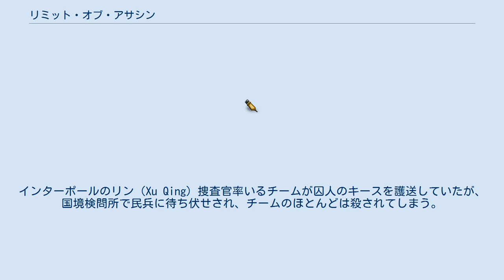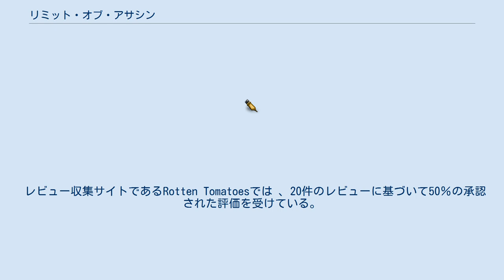リミット・オブ・アサシン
タイラー・ベイツの作曲映画
サバン・フィルムズの作品
『リミット・オブ・アサシン』（原題：24 Hours to Live）は、 2017年の南アフリカ・中国・アメリカ合衆国のSFアクションスリラー映画。
 監督はブライアン・スムルツ。
復讐と償いを求めるために24時間だけ生き返ることができた凄腕の暗殺者（イーサン・ホーク）の物語である。
この映画は、2017年10月26日にオースティン映画祭で上映され 、2017年12月1日にVODおよび一部の劇場で公開された。
 南アフリカとナミビアの国境付近。
インターポールのリン（Xu Qing）捜査官率いるチームが囚人のキースを護送していたが、国境検問所で民兵に待ち伏せされ、チームのほとんどは殺されてしまう。
しかし、リンはキースと共に辛くもその場を脱出した。
 妻と息子の死により引退状態の殺し屋トラヴィス・コンラッド（イーサン・ホーク）は、義父のフランク（ラトガー・ハウアー）と釣りをしていた。
家族の死から1年となるその日、2人は家族の遺灰を海に撒く。
フランクが眠りに落ちた後、トラヴィスはコカインを得るためにバーに行く。
バーに現れた2人組の襲撃を撃退したコンラッドは、軍の請負業者である"レッド・マウンテン"のジム・モローから一時的な復帰を打診される。
彼は、失敗に終わったキースとリンの暗殺の尻拭いのためにトラヴィスに1日あたり100万ドルの報酬を提示する。
当初、引退したと主張して拒否するトラヴィスだったが、さらに金額を2倍にすることで引き受けることにする。
彼は香港に向かい、リンの息子の携帯電話を盗んでリンの位置を特定する。
そして、すぐに南アフリカのケープタウンに飛び、空港で偶然を装って彼女に会う。
彼女を口説いたトラヴィスは、翌朝、彼女の携帯電話からキースの居場所の情報を盗み出すが、彼女に関しては殺さないことを選ぶ。
部屋から抜け出したトラヴィスを"レッド・マウンテン"の殺し屋だと察知し追うリンは、銃撃戦の末に彼を殺す。
 トラヴィスの死体を回収した"レッド・マウンテン"は、実験的な蘇生技術でもって彼を生き返らせる。
キースの居場所を彼らに告げると、彼の旧友かつ元海兵隊員でもあるジムは、彼らがコンラッドを復活させたのはキースの居場所を得るためだけであったと告げる。
蘇生はあくまでも応急処置であり、情報を得たらすぐに静かに死ねるように医者に処置をさせると彼に知らせる。
ジムが去った後、トラヴィスは手術台のメスを手に入れ、拘束具を切る。
医者が戻ってきたとき、コンラッドは警備員を殺し、医者から自らがあと24時間だけ生きられると知らされる。
医者を人質にして逃亡する中、彼は薬の副作用である幻覚症状でもってかつての家庭生活への頻繁なフラッシュバックを経験し、己の悲しみに立ち向かうことを強いられる。
フランクに電話をかけ、残りの時間を過ごそうとするが、今までの行いを悔い改めたコンラッドは、リンたちを守るため、キースの尋問場所に向かう。
 キースは、"レッド・マウンテン"の組織犯罪に関して証言し、70人以上の民間人が蘇生技術開発のための実験台にされ、遺体を処分することを強制されたことを明らかにした。
キースが証言した直後、ジムが時計塔から狙撃し、"レッド・マウンテン"の部隊が建物に突入してくる。
トラヴィスによって襲撃現場から脱出したリンとキースだったが、執拗な追跡を受け、キースは撃たれ亡くなってしまう。
リンは、キースが持っていた証言を記録するメモリーカードを受け取る。
キースの殺害には成功したが、メモリーカードの奪取に失敗したジムは、香港でリンの息子を誘拐する作戦の実行を承認する。
トラヴィスはメモリーカードをリンに託すが、ジムからメモリーカードと引き換えにリンの息子を引き渡すとの連絡を受ける。
トラヴィスは、彼女が息子を取り戻すのを助けることを約束し、自らの隠れ家から銃と爆弾をかき集める。
 2人は、"レッド・マウンテン"が実験に利用した住民が住んでいた居住区に立ち寄り、海兵隊の頃の友人アマールに会う。
アマールに"レッド・マウンテン"の悪行を伝え、救出計画への助勢を頼む。
人質の輸送手順を熟知しているトラヴィスは、車列を待ち伏せし、少年を取り戻す。
トラヴィスは当局に証言を...